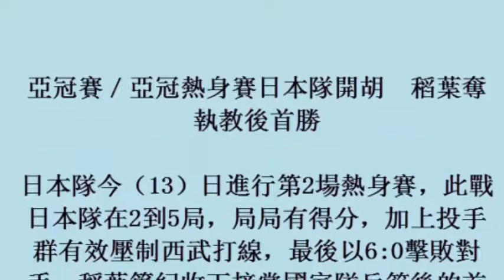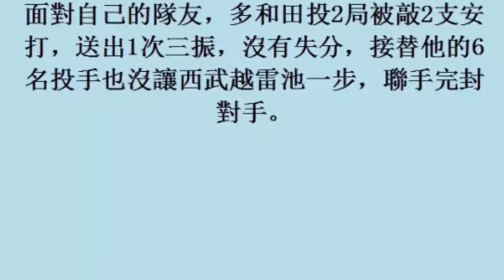亞冠賽／亞冠熱身賽日本隊開胡 稻葉奪執教後首勝 (14November2017)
亞冠賽／亞冠熱身賽日本隊開胡　稻葉奪執教後首勝